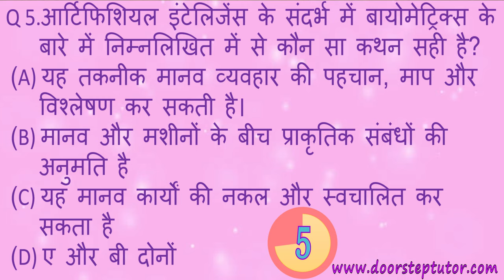दैनिक GK MCQs 2019 (सेट 23) - IAS प्रारंभिक / एसएससी / बैंक पीओ के लिए महत्वपूर्ण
दैनिक GK MCQs - IAS प्रारंभिक / एसएससी / बैंक पीओ के लिए महत्वपूर्ण

Q11.इनमें से कौन सा ऐप परिवहन के दौरान महिला सुरक्षा प्रदान करता है?
(A) IRCTC रेल कनेक्ट ऐप
(B) जस्टराइड - MBTA mTicket
(D) इनमे से कोई नहीं

Q12.रेल मंत्री श्री पीयूष गोयल के अनुसार 2021 तक रेलवे में कितने लोगों को रोजगार मिलने की उम्मीद है?
(A) 6 लाख
(B) 5 लाख
(D) ३ लाख

Q13.द मॉन्स्टर सैलरी इंडेक्स के बारे में निम्नलिखित में से कौन सा कथन सही है?
(A)  भारत में लिंग भुगतान का अंतर अभी भी अधिक है और देश में महिलाएं पुरुषों की तुलना में 19 प्रतिशत कम कमाती हैं।
(B) प्रमुख उद्योगों में लिंग वेतन अंतर शामिल है, आईटी / आईटीईएस सेवाओं ने विनिर्माण के दौरान पुरुषों के पक्ष में 26 प्रतिशत का तीव्र वेतन अंतर दिखाया है।
(D) ए और बी दोनों नहीं

Q14.इनमें से किस वेद में धार्मिक अनुष्ठानों और पवित्र अनुष्ठानों का प्रदर्शन किया जाना चाहिए?
(A) ऋग्वेद
(B) यजुर वेद
(D) Atharva veda

Ans: (B) यजुर वेद

Q15.आर्टिफिशियल इंटेलिजेंस के संदर्भ में बायोमेट्रिक्स के बारे में निम्नलिखित में से कौन सा कथन सही है?
(A)यह तकनीक मानव व्यवहार की पहचान, माप और विश्लेषण कर सकती है।
(B) मानव और मशीनों के बीच प्राकृतिक संबंधों की अनुमति है
(C) यह मानव कार्यों की नकल और स्वचालित कर सकता है
(D) ए और बी दोनों
Ans:A & B दोनों सही हैं

Post Production: Janaki